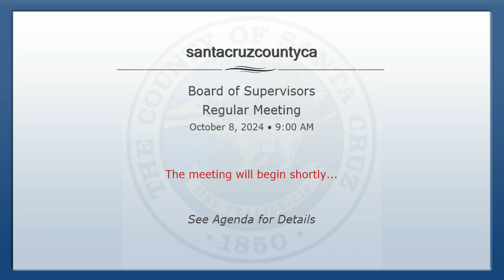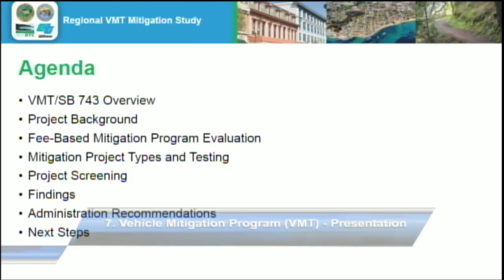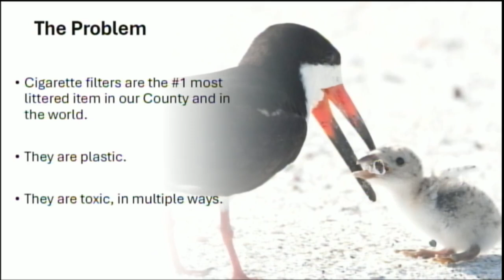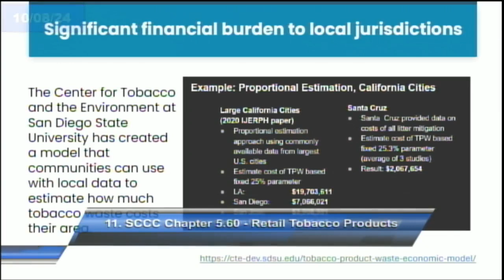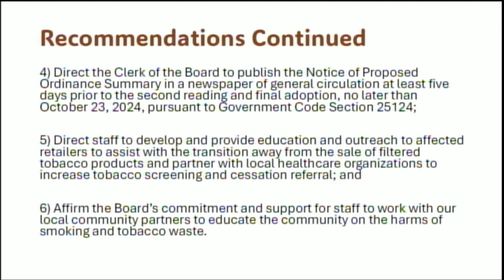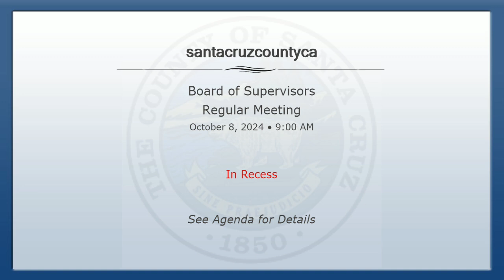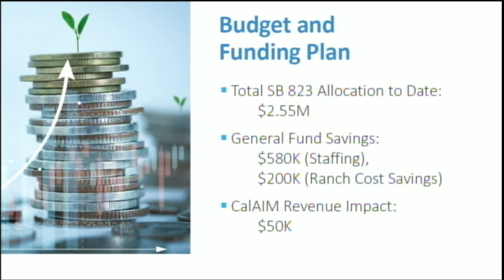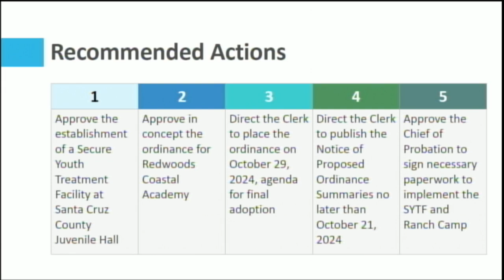Santa Cruz Board of Supervisors 10/08/2024